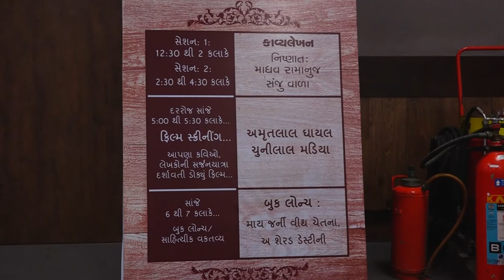3/5/2017Workshop : Madhav Ramanuj, Sanju Vala - Part-1